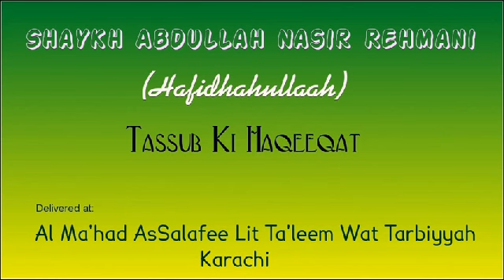Sh. Abdullah Nasir-Tassub Ki Haqeeqat - 1 of 10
by Sheikh Abdullah Nasir Rehmani hafizahullah